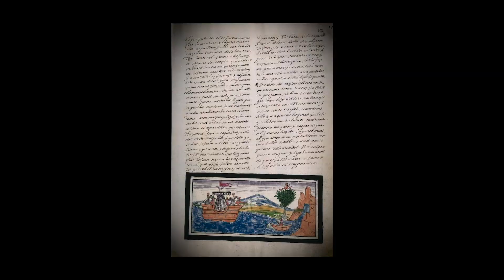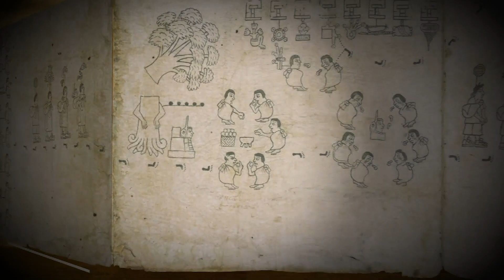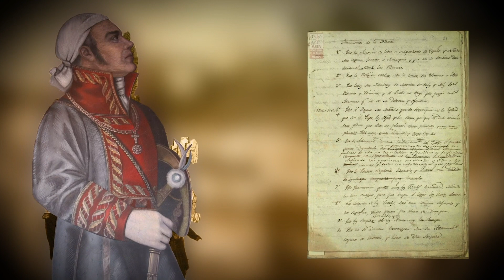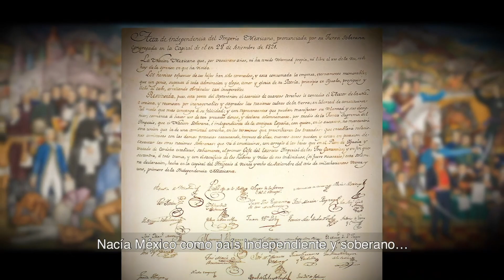México recuerda, México celebra, México vive!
La Secretaría de Cultura del Gobierno de México y el Instituto Nacional de Antropología e Historia (INAH) se suman a la organización de las conmemoraciones que se llevarán a cabo el próximo año por los 700 años de la fundación lunar de México-Tenochtitlan, los 500 años de la toma de México-Tenochtitlan y los 200 años de la Consumación de la Independencia.

Esto, a través de un amplio programa, el cual incluye exposiciones y restauración de inmuebles históricos en las 32 entidades de la federación, así se informó durante la conferencia de prensa matutina del presidente del Gobierno de México, Andrés Manuel López Obrador, donde se presentó el programa conmemorativo.